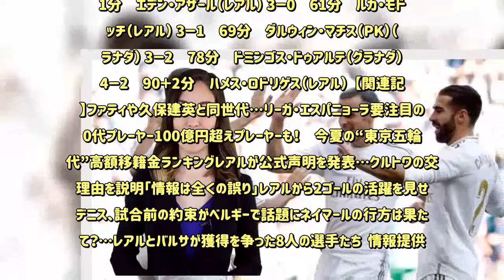サッカーキング：アザールが移籍後初得点！モドリッチは豪快ミドル！…首位レアル、2位撃破で8戦無敗 - 毎日新聞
情報提供：   　リーガ・エスパニョーラ第8節が5日に行われ、レアル・マドリードとグラナダが対戦した。  　リーガ開幕から唯一７試合無敗（4勝3分）で首位のレアルと、4勝2分1敗で2位につける好調グラナダによる首位攻防戦。ホームのレアルは、病欠のGKティボー・クルトワに代わってGKアルフォンス・アレオラが先発出場。負傷者続出で本職不在の左サイドバックにはDFダニエル・カルバハルが入り、DFアルバロ・オドリオソラが右サイドバックでスタメン入りした。  　試合は開始直後の2分、右サイドのギャレス・ベイルが左足アウトサイドキックで絶妙なクロスを送ると、ファーで待ち構えていたカリム・ベンゼマが左足で流し込み、レアルが先制に成功した。  　レアルは27分、ベンゼマとトニ・クロースがダイレクトでつないで、エリア中央に走り込んだカルバハルが右足シュートを放つが、これはGKの好セーブに阻まれる。33分、クロースが途中交代となり、ルカ・モドリッチが送り出された。今シーズン全9試合に出場しているクロースは負傷したようだが、自ら歩いてピッチを後にした。  　前半アディショナルタイム1分、相手のパスをカットしたフェデリコ・バルベルデがすばやく前線へボールを送ると、抜け出したエデン・アザールが右足で華麗なループシュートを沈めて追加点。アザールはレアル移籍後公式戦6試合目で初ゴールを決めた。  　2点リードで折り返したレアルは61分、エリア前中央のモドリッチが左サイドのアザールからマイナスのパスを受けると、右足一閃。強烈なミドルシュートをゴール左上に突き刺してゴールネットを揺らした。  　しかしレアルは67分、アレオラがキック直前に詰めてきたカルロス・フェルナンデスを蹴ってPKを献上。グラナダは69分、キッカーのダルウィン・マチスがゴール左隅に沈めて1点を返した。  　さらにグラナダは78分、右CKでニアのビクトル・ディアスが頭で流し、ゴール前のドミンゴス・ドゥアルテが左足で押し込んで1点差に迫る。反撃を受けていたレアルだが、後半アディショナルタイム2分にカウンターからハメス・ロドリゲスがオドリオソラの折り返しを右足で叩き込み、試合を決定づけた。  　直後に終了のホイッスルが鳴り、レアルが首位攻防戦を制して開幕8試合無敗となった。敗れたグラナダは6試合ぶり2敗目を喫した。  　次節、レアルは19日にアウェイで日本代表MF久保建英が所属するマジョルカと、グラナダは18日にホームでオサスナと対戦する。  【スコア】 レアル・マドリード　4－2　グラナダ  【得点者】 1－0　2分　カリム・ベンゼマ（レアル） 2－0　45＋1分　エデン・アザール（レアル） 3－0　61分　ルカ・モドリッチ（レアル） 3－1　69分　ダルウィン・マチス（PK）（グラナダ） 3－2　78分　ドミンゴス・ドゥアルテ（グラナダ） 4－2　90＋2分　ハメス・ロドリゲス（レアル）  【関連記事】ファティや久保建英と同世代…リーガ・エスパニョーラ要注目の10代プレーヤー100億円超えプレーヤーも！　今夏の“東京五輪世代”高額移籍金ランキングレアルが公式声明を発表…クルトワの交代理由を説明「情報は全くの誤り」レアルから2ゴールの活躍を見せたデニス、試合前の約束がベルギーで話題にネイマールの行方は果たして？